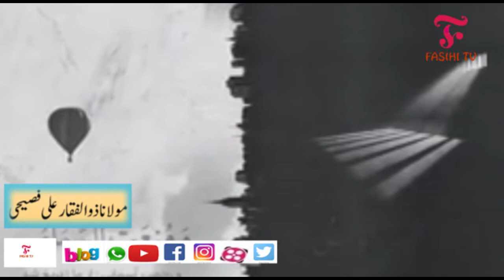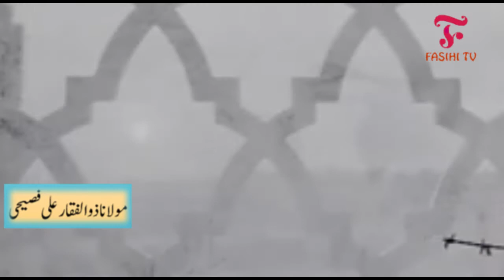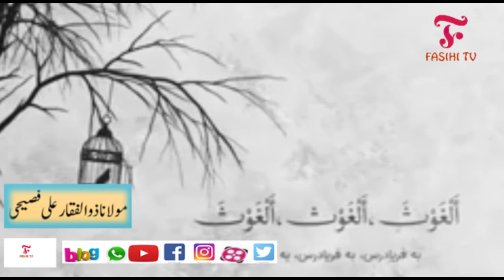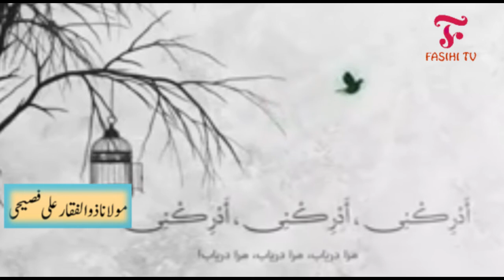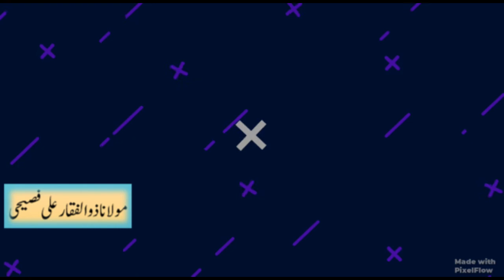Birth of Imam Mahdi(as)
جشن ولادت باسعادت امام مهدی ع مبارک